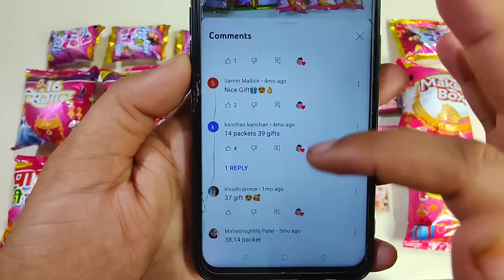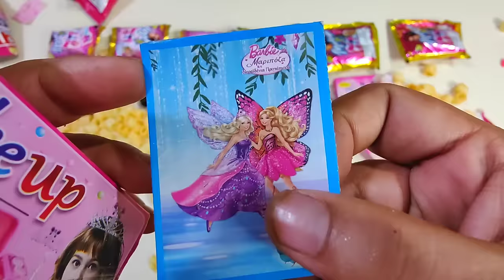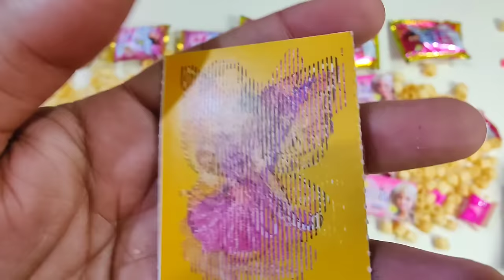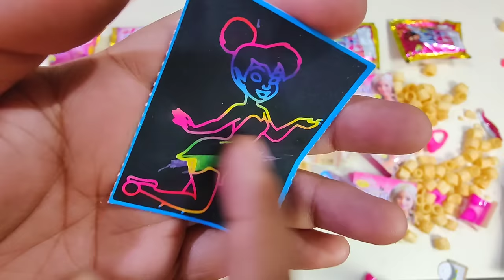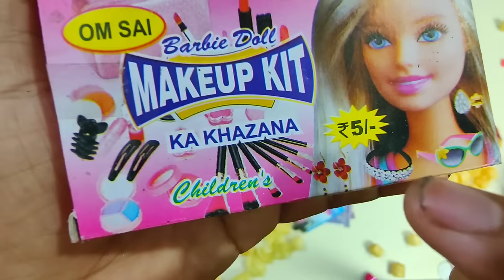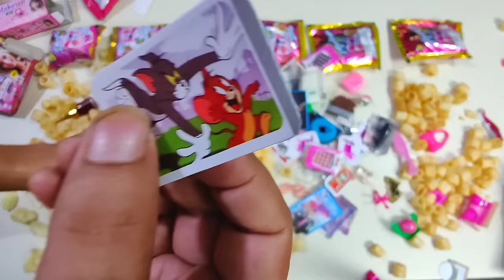makeup snacks collection😍 main nikala jewellery box🤩makeup set🥰makeup kit 😀or bhot aache aache gifts